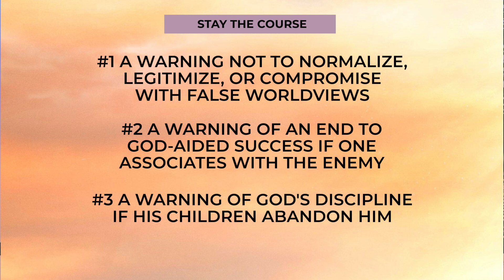Courage in the Crucible #13: Stay the Course | Joshua 23:1-16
Courage in the Crucible #13: Stay the Course
Joshua 23:1-16  |  Dr. Stephen G. Tan

When trials, difficult situations, opposition, and inevitable changes surround you, what will shine through?